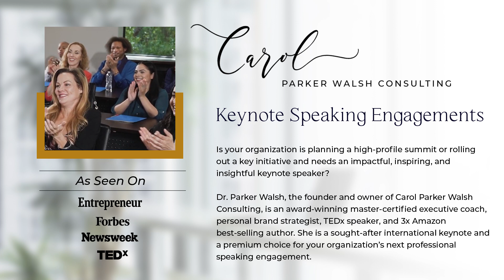Looking for a Keynote Speaker? | Carol Parker Walsh Consulting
✨ Does your organization need an impactful, inspiring, and insightful keynote speaker? Check out Dr. Carol Parker Walsh of Carol Parker Walsh Consulting ✨

Is your company planning a high-profile summit, launching a new product, or rolling out a key initiative that needs a powerful keynote speaker to inspire, motivate, and educate your audience? Look no further than bringing in an award-winning master-certified executive coach, personal brand strategist, TEDx speaker, and 3x Amazon best-selling author.

With over 20 years of experience working with executives and professionals across industries, I've been fortunate to deliver dynamic keynotes that resonate with a variety of audiences and drive results. With a deep understanding of leadership, communication, branding, and organizational culture enables, I'm able to tailor my keynotes to your specific needs and objectives, whether you're looking to motivate your team, inspire your leadership, or educate your stakeholders.

"Carol was the keynote speaker for our annual Women in Business Conference. She's an inspiring and entertaining speaker and provided thought-provoking content that the audience soaked up."  Marci Miller, Vice President Columbia Bank

Click on the link below to book me for your next professional speaking engagement to take your event to the next level.